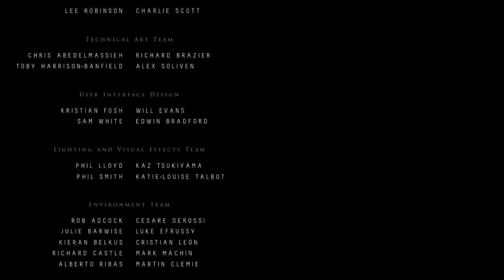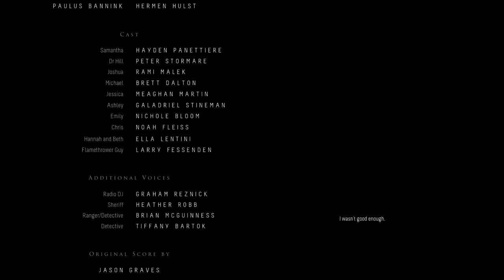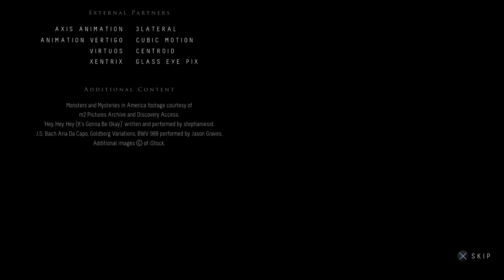Until Dawn - Final Sequence - Perfect Ending - All Survivors